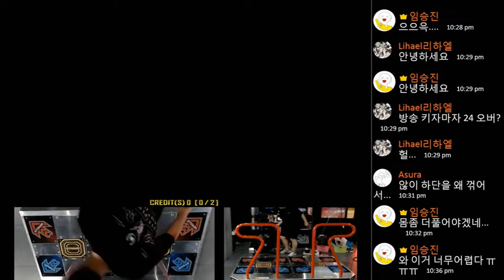SHALELIM - Yog Sothoth D24 1miss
NOT GAME